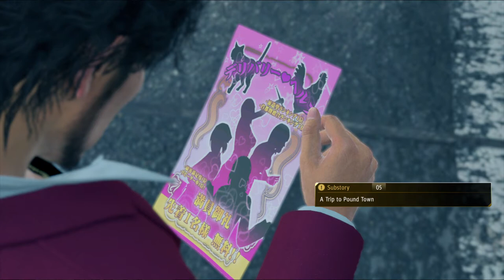Yakuza Like A Dragon - SUBSTORY 5 - A TRIP TO POUNDTOWN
As you approach the soapland in Yokohama, you’ll encounter a man handing out flyers in the alleyway. It appears to be for some sort of sex shop, and Adachi thinks it’s worth calling since it says the first caller gets a free prize.